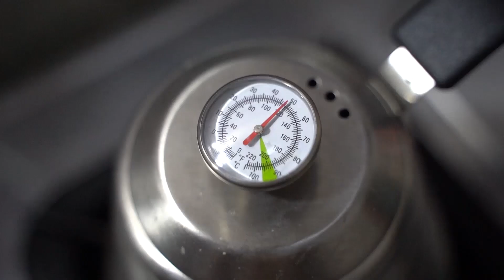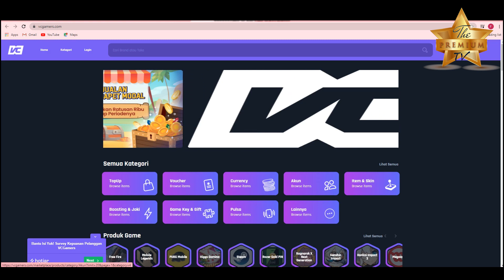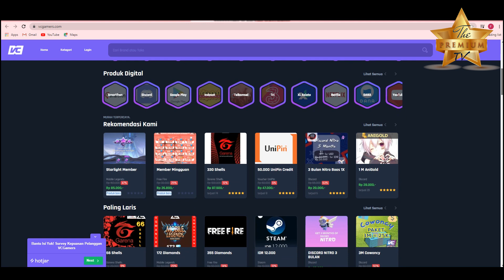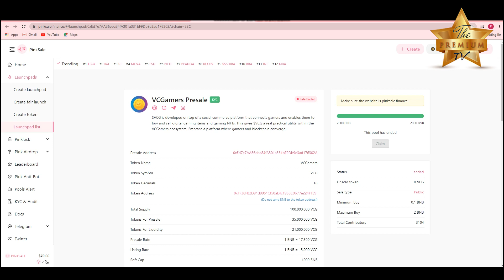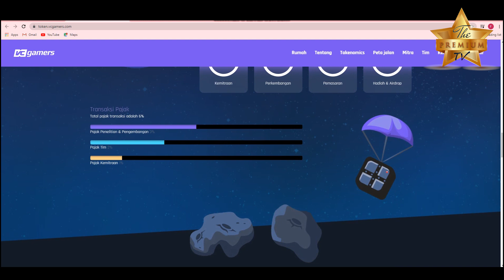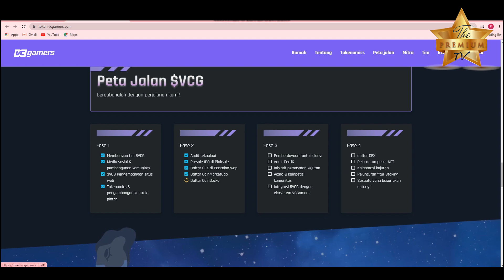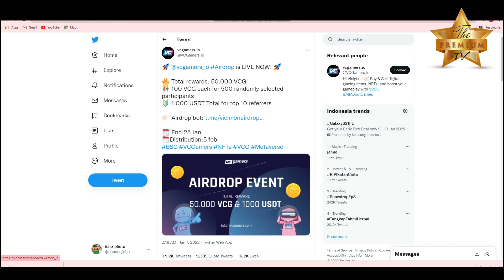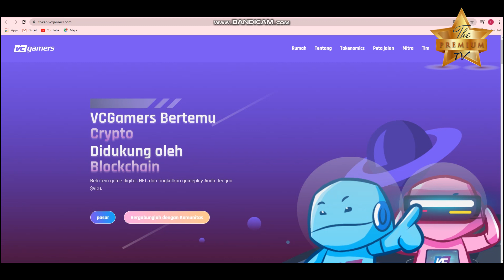REVIEW VCGAMERS METAVERSE INDO DISUPPORT FULL RANS ENTERTAIMENT PRESALE 2000 BNB LUDES HITUNGAN JAM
Smart Contract : 0x1f36fb2d91d9951cf58ae4c1956c0b77e224f1e9

Mau Traktir Cappuccino Icho ? Bisa kirim ke : BSC 0xb5A66A68FEC29432F6492A07A56dCcD2fb6C4Be9 atau lewat atau OVO/GOPAY/DANA 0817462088